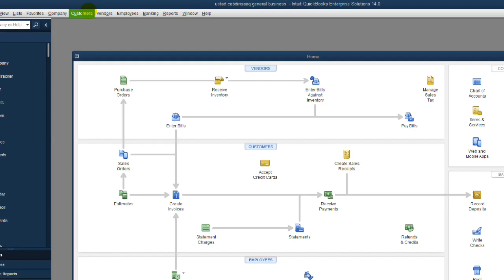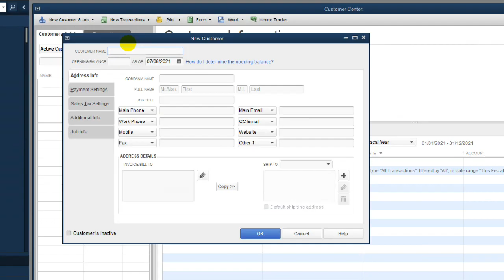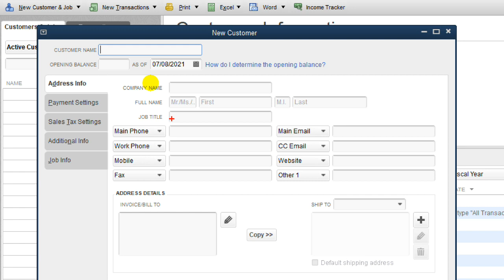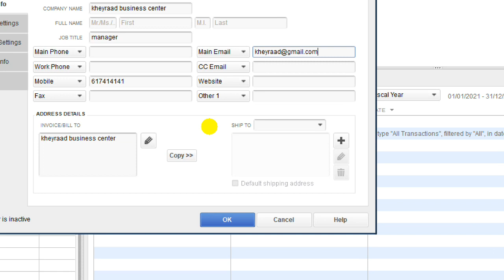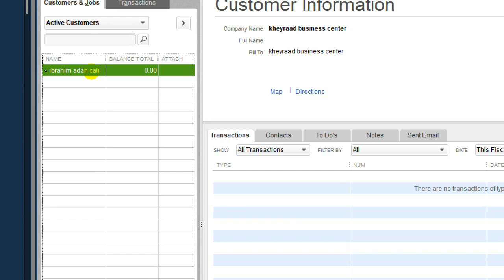QUICKBOOK LESSON FOUR (ADDING CUSTOMERS) AF SOOMAALI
fadlan ku xirnow chanelka Ustad Cabdirisaaq Yacquub si aad mar walba u hesho macluumaad ku saabsan dhanka IT iyo Beeraha.

Mahadsani